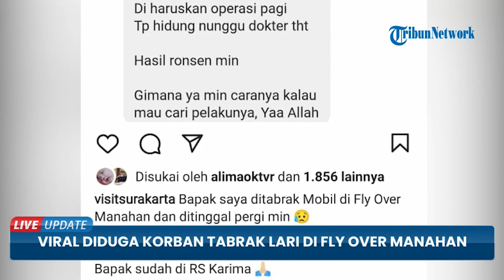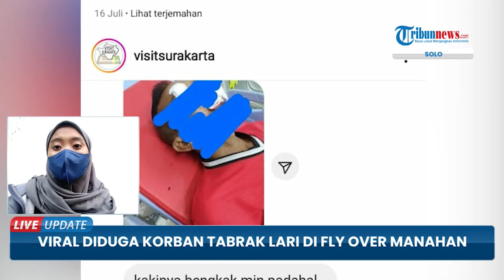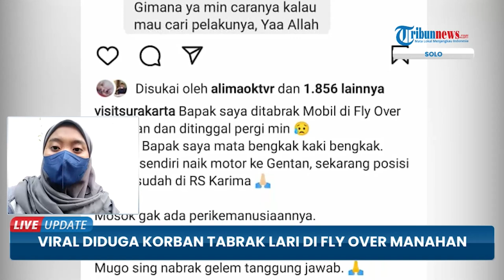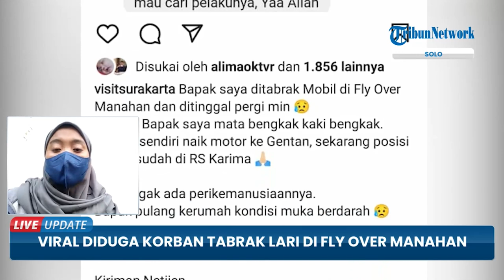Viral Kabar Korban Tabrak Lari di Fly Over Manahan, Gibran Sebut Siap Amankan CCTV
TRIBUN-VIDEO.COM - Viral unggahan tabrak lari di Fly Over Manahan pada Kamis (25/8/2022) malam.

Unggahan tersebut dibagikan oleh akun Instagram @visitsurakarta yang membagikan Direct Message (DM).

Dalam foto yang diunggah tersebut juga membagikan kondisi korban yang diduga menjadi korban tabrak lari di Fly Over Manahan.

Mengenai adanya kasus tersebut, Wali Kota Solo Gibran Rakabuming mengaku siap memproses dan mengamankan CCTV. (*)